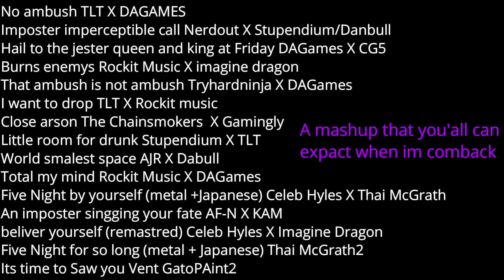im taking a break